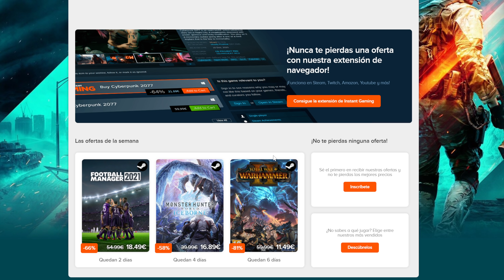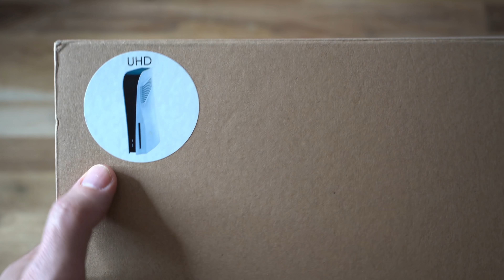Estos mods hicieron que esta parezca la generación del 2028